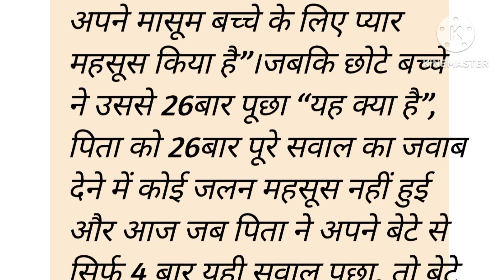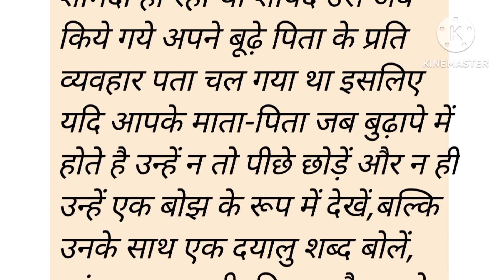बूढ़े पिता का आत्म सम्मान | Emotional story | Hindi kahaniyan | Manohar kahaniyan | trending story